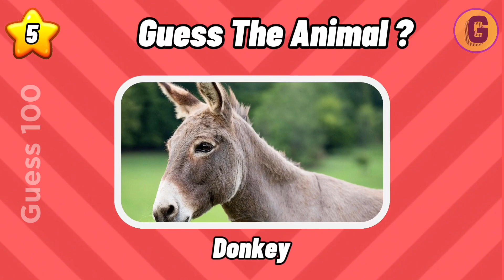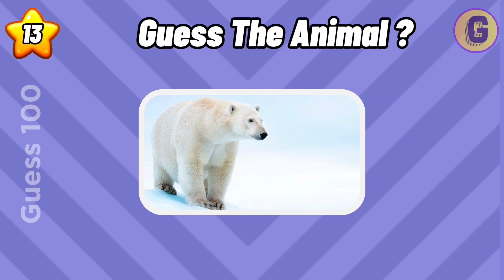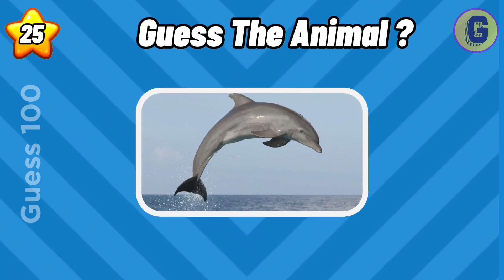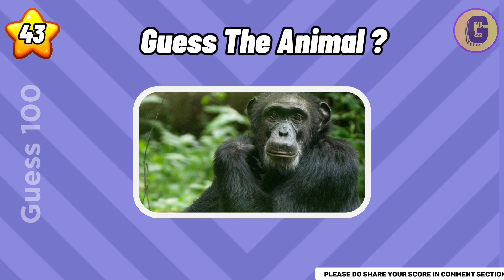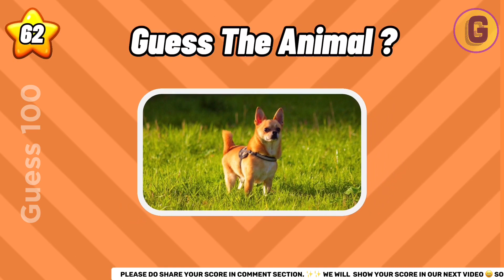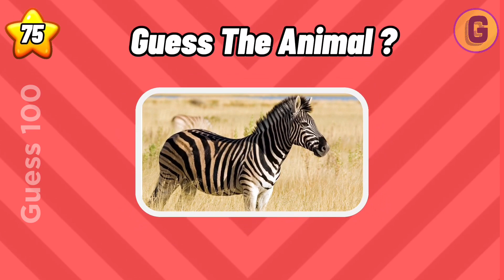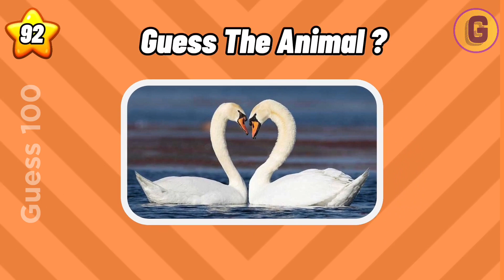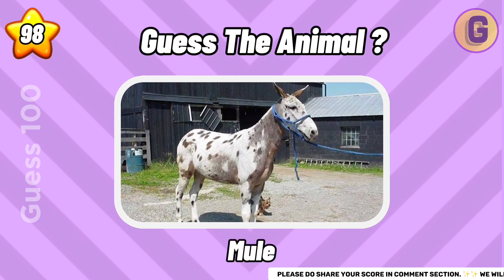Guess 100 Animals in 3 Seconds (Animals Quiz)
Can You Guess The Most Famous Animals In 3 Seconds ?

Guess the 100 Animals by Pictures in 3 Seconds is an exciting and fast-paced game that will put your animal knowledge to the test! With stunning visuals and a thrilling time limit, this game will challenge your ability to recognize and identify various creatures from all corners of the animal kingdom. From majestic mammals to colorful birds and fascinating reptiles, you'll encounter a wide range of animals in just three seconds per picture. Sharpen your observational skills, trust your instincts, and see if you can guess the correct animal before time runs out. Whether you're a wildlife enthusiast or simply enjoy a fun and challenging guessing game, Guess the 100 Animals by Pictures in 3 Seconds is sure to provide hours of entertainment and educational value. Get ready to embark on a wild and exhilarating adventure through the animal world!